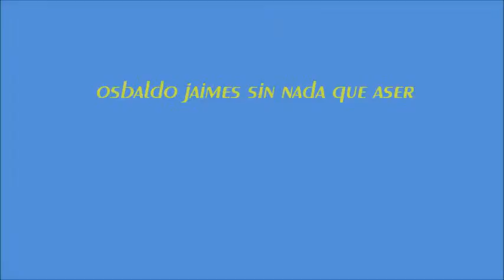sin nada que aser